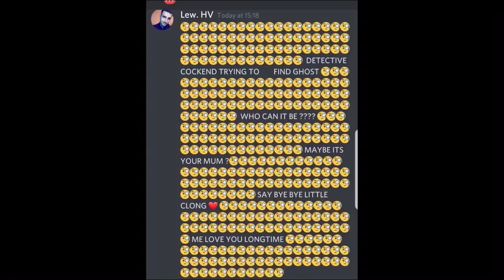LifeAfter Charles Town Final War 1st Day.Ru team - Kings - Hennessey